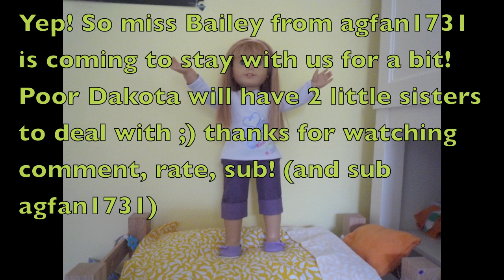Bailey's visit - AGSM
YUP!!! so im borrowing bailey for a bit, for reasons between agfan1731 and i. so haha for dakota! :D sorry its so short i rly just wanted to get a stopmotion up... and tell you about bailey, so viola! :P WATCH IN HD! like mynew intro???